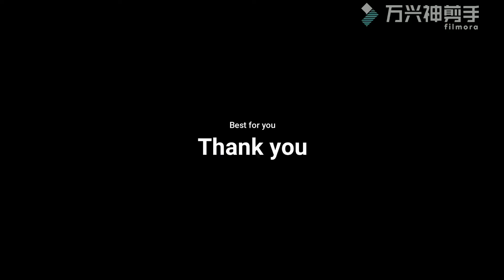WenQia 433Mhz Wireless AC 220V 10A 1CH receiver easy connect product introduction.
You can see product details and how to set up in this vedio.It can be used to control motor,Lamp,factory and so on.Please let us know if you have more questions.If you want to buy or get more information,just click the link below.
About this product
WenQia shopstore